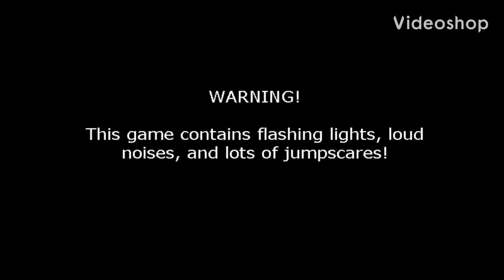Прохождение Five nights at Freddy’s 2 #4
Вентиляция ужаса🎃